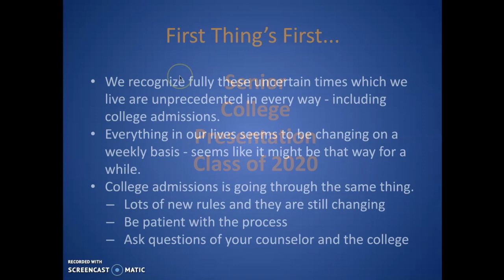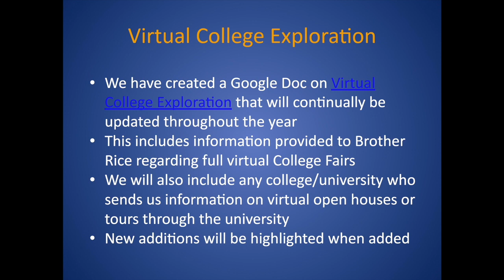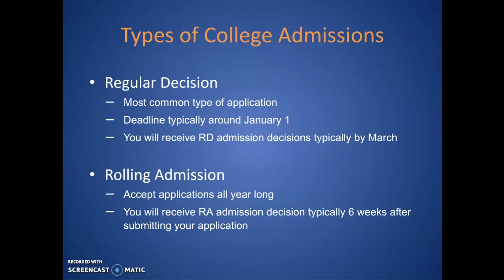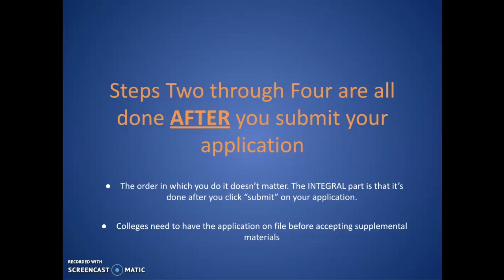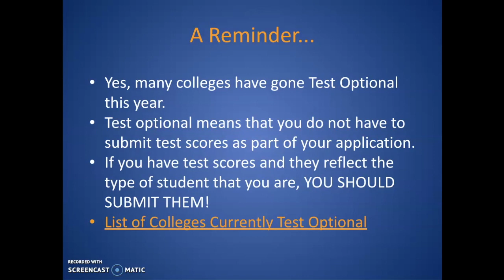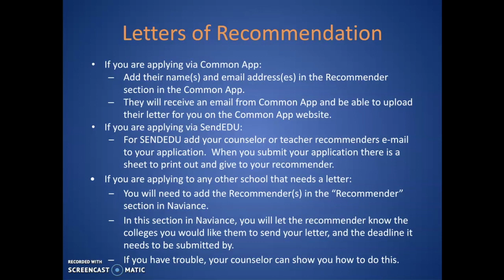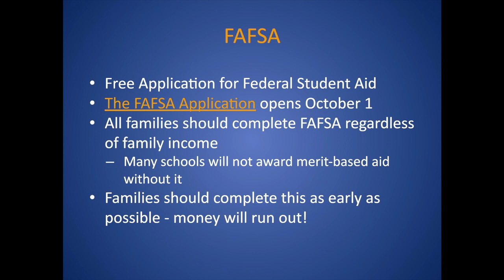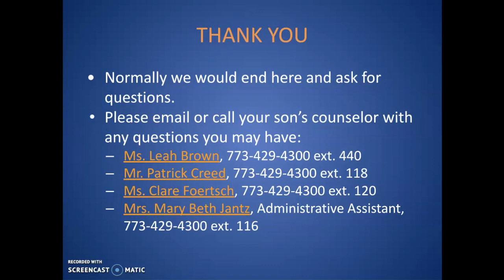Senior College Presentation 2021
The Brother Rice Counseling Department is pleased to bring you the 2021 Senior College Presentation.

Please contact your son's counselor with absolutely any questions you may have.

This video presentation will also be accompanied by a PDF of the presentation.